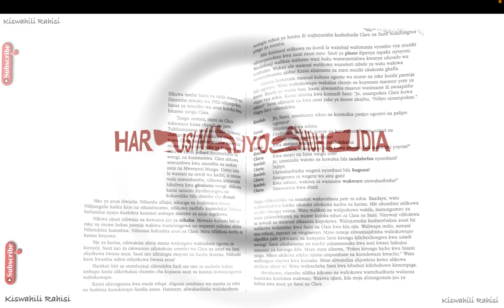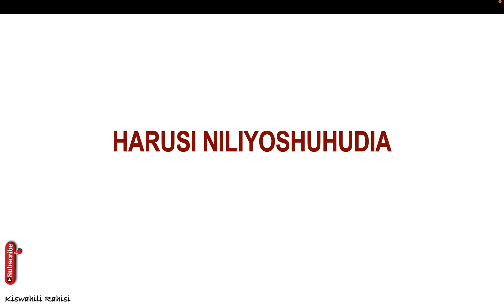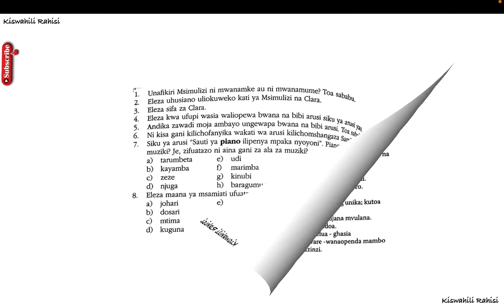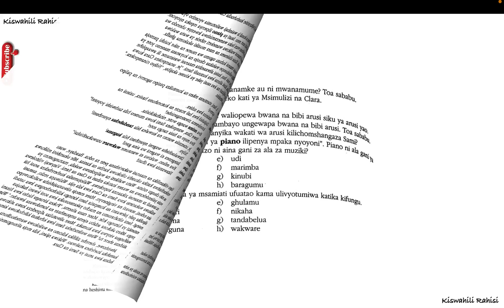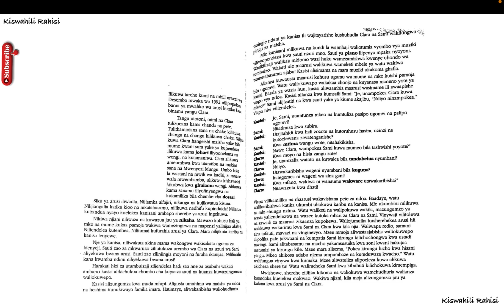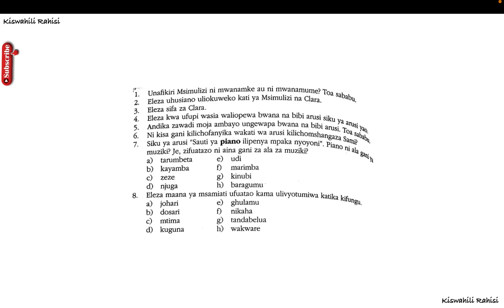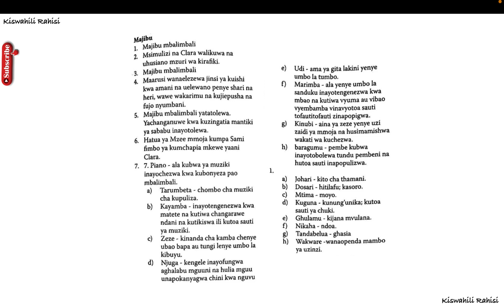harusi niliyoshuhudia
Insha kuhusu siku ya furaha,
Insha kuhusu harusi ya dada yangu,
Mfano wa insha ya sherehe ya harusi,
Aina za harusi,
Insha ya ratiba ya harusi,
Tahakiki za harusi,
Insha kuhusu siku ya harusi pdf,
Insha kuhusu sherehe ya nyumbani,
Insha kuhusu sherehe ya kukata na shoka,
Insha ya sherehe ya harusi,
Insha kuhusu sherehe shuleni,
Insha kuhusu sherehe niliyo hudhuria,
Insha kuhusu siku ya sherehe ya kuzaliwa,
Methali za harusi,
Insha kuhusu siku ya furaha kiswahili,
Insha kuhusu siku ya furaha pdf,
Insha kuhusu siku ya furaha lyrics,
Insha kuhusu siku ya harusi,
Insha kuhusu siku ambayo sitaisahau,
Mifano ya tahakiki za furaha,
Tahakiki za harusi,
Tahakiki za insha pdf,
Mfano wa insha ya sherehe ya harusi pdf,
Insha kuhusu siku ya sherehe ya kitaifa,
Harusi ya dada yangu,
Mfano wa insha ya sherehe ya harusi lyrics,
Insha ya harusi niliyo hudhuria,
Insha kuhusu sherehe ya krismasi,
Insha kuhusu harusi ya kaka yangu,
Methali za harusi,

Aina za harusi,
Tahakiki za harusi,
Methali za harusi,
Tahakiki za harusi,
Methali za harusi,

Aina za harusi,
Tahakiki za harusi,
Methali za harusi,
Tahakiki za harusi,
Methali za harusi,